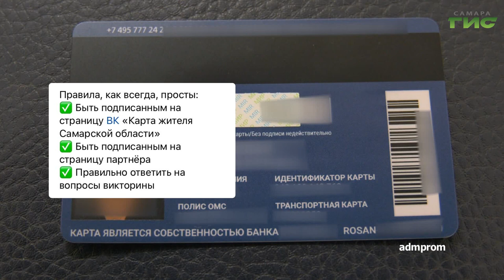О чем пишут в самарских Telegram-каналах